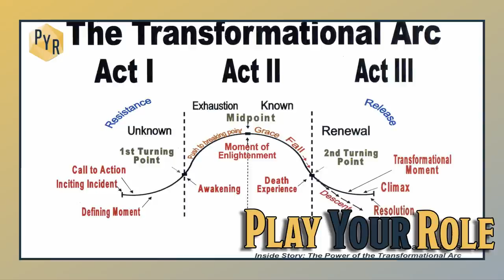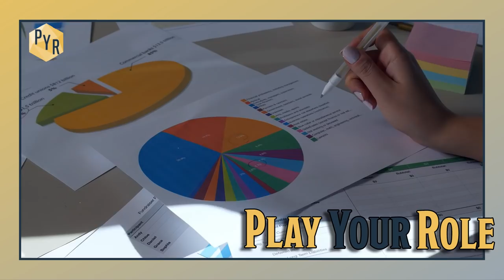What Do Character Arcs Look Like in Dungeons and Dragons?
What do Character Arcs look like in dungeons and dragons? After all, things don't exactly go to a 'plan' in DND... So what do we do about it? Well, join me today as we find out!

• Story Time
• Tabletop Roleplay
• DND5e
• DND
• TTRPG
• Roleplay Games

🔎 SCRIPT EXCERPT: (This isn't important, just stuff for the algorithm) 🔎

 You know, I often find D and D a very interesting exercise in storytelling, because it is so clearly a storytelling device as our most tabletop games. And yet it's so vastly different from any other form of storytelling, no other form of storytelling. Do you have a group of people creating a narrative together?

One of them is helping it and the rest are experiencing it and creating it together. The closest thing you have are improv classes, and let's be honest. Most improv is usually comedy based, not all of it, but mostly. And I personally, I love studying literature and writing and storytelling and the very art form that it is and Dungeons and dragons, tabletop games, that entire spectrum confounds.

It confuses me, which might sound kind of weird, right? Like I've literally made an entire channel talking about storytelling and Dungeons and dragons, but there's a reason for that. I find the best way for me to learn is to talk about something. Because if I talk about it, I am encouraged and forced to go ahead and go experience it and receive it.

So the reason I made this channel, I wanted to talk about storytelling in D and D is because I find it so fascinating and a very different topic than I don't really know that much about the more I learn. The more I know that I don't know. But why is it so weird and different? Well, the simple fact of the matter is that there are a lot of literary concepts that are very based in reality that just don't apply to D and D in the same way.

For example, the topic of today's discussion, character arcs, character arcs are interesting because they're basically the outline of how a character grows or changes of the course of a story or vice versa, how they change in a negative fashion. But it's how a character develops over the course of a story.